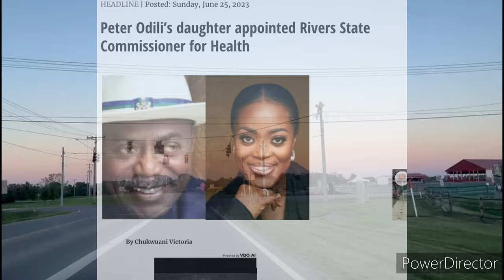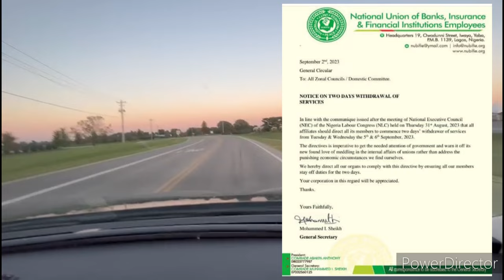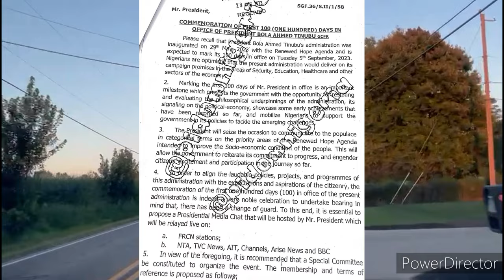HAPPENING NOW: President Tinubu, NLC, Presidential Election Tribunal Secrets plans Leaked Omg!!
The Nigeria 2023 Election Tribunal that is hearing the cases of Peter Obi, Atiku Abubakar, President Bola Ahmed Tinubu aka bat 2023, Datti Ahmed, Shettima Abubakar, Inec Chairman Professor Mahmood Yakubu etc has set a judgement date to be 6th sept for final result as Justice Mary Odili and family abscond.